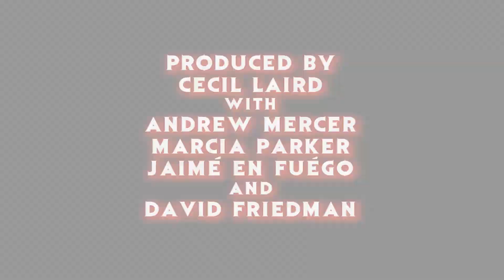"Charmed" 2018 TV Series Reboot Trailer Reaction - The Horror Show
Cecil & Fuego react to the trailer for the upcoming reboot of the witch TV series, "Charmed"!